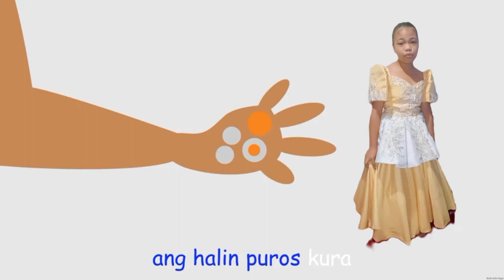December 16, 2021